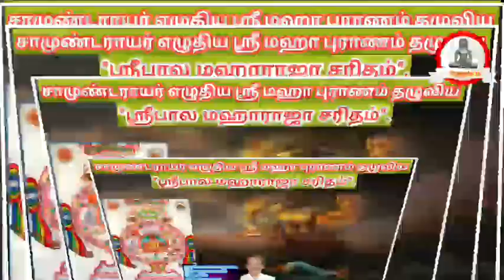ஸ்ரீபால மஹாராஜா சரிதம் (தொடர்-16)